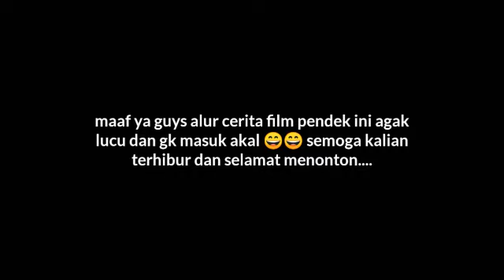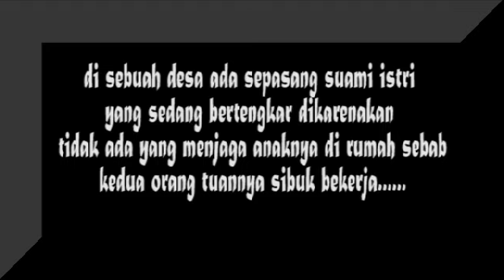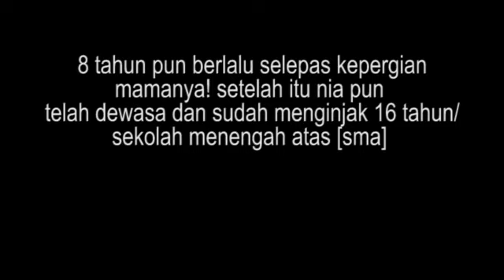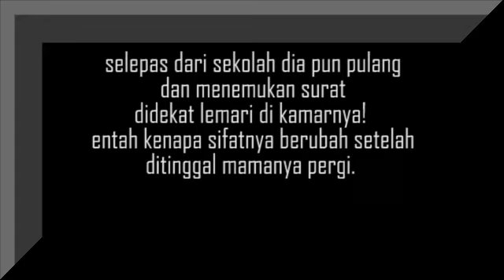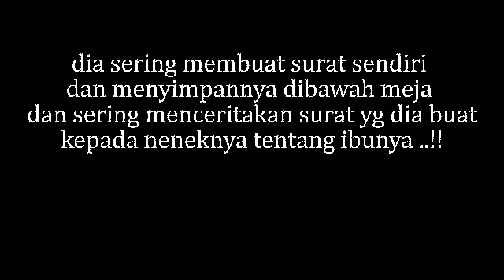SURAT DARI SURGA | FILM PENDEK 2020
kreasi Multimedia